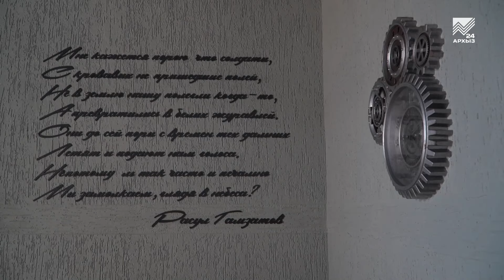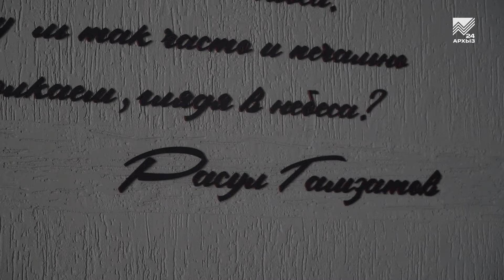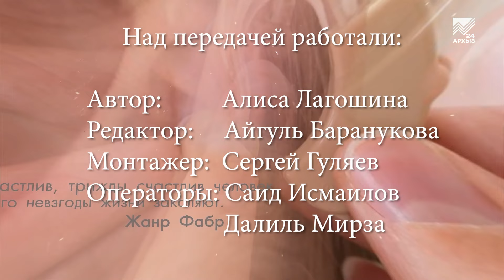Сильные духом (16.09.2024)